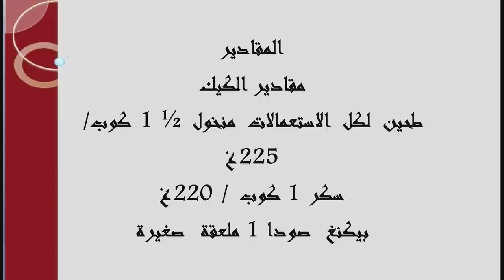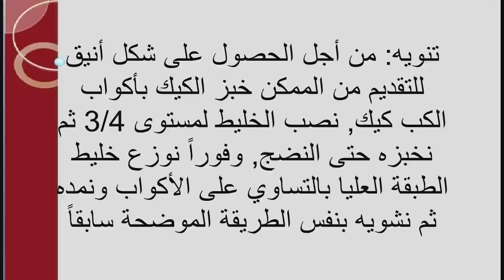كيك الشوكولا بالجوز وبطبقة جوز مشوية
المقادير
مقادير الكيك
طحين لكل الاستعمالات منخول ½ 1 كوب/225غ
سكر 1 كوب / 220غ
بيكنغ صودا 1 ملعقة صغيرة
ملح ½ ملعقة صغيرة
شوكولا غير محلاة 56غ
زبدة 2 ملعقة كبيرة
مخيض اللبن أو لبن رائب عادي 1 كوب
زيت نباتي (زيت ذرة) ½ كوب
بيض عدد 1
فانيلا 1 ملعقة صغيرة
جوز مفروم 1 كوب
مقادير الطبقة العلوية
سكر أسمر معبأ بإحكام 2/3 كوب / 160غ
زيت نباتي (ذرة) أو زبدة ¼ كوب / 56غ مذابة
قشطة نسلة أو كريما سائلة ¼ كوب
رقائق جوز هند محلاة 1 كوب My Teespring Merchandise Page (صفحة مبيعاتي على موقع تي سبرينغ)